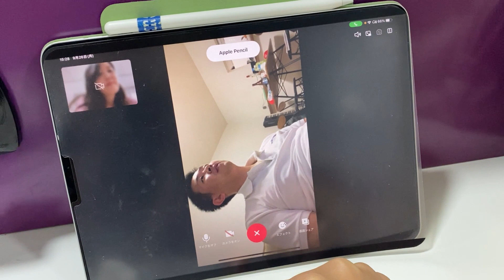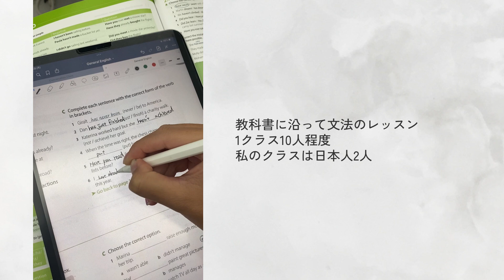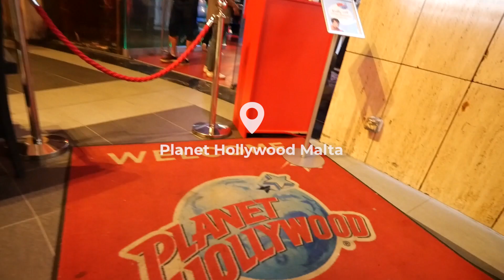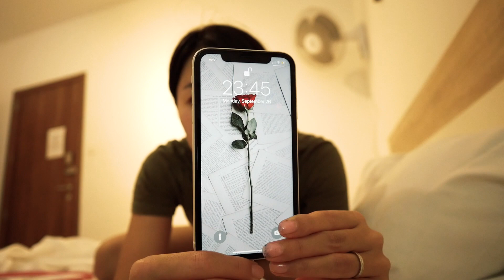マルタ留学生兼フリーランスエンジニアの1日 | Vlog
Instagramにもたくさんマルタの写真上がってます!